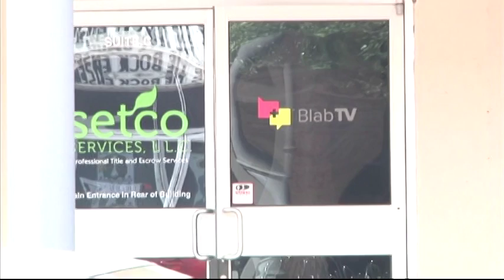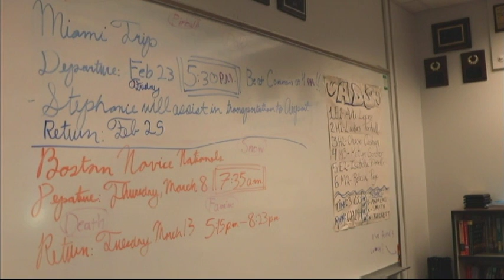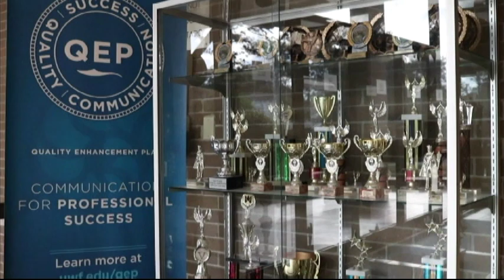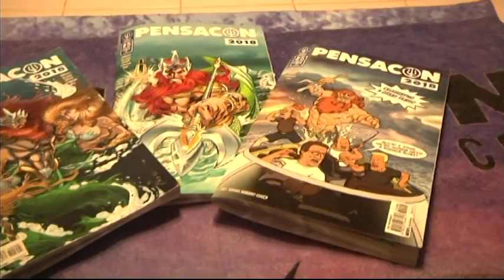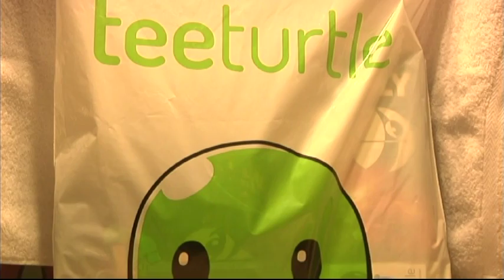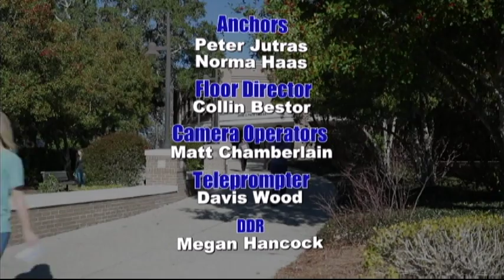Argo News Show 3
Argo News: Made by students, for students from the University of West Florida.